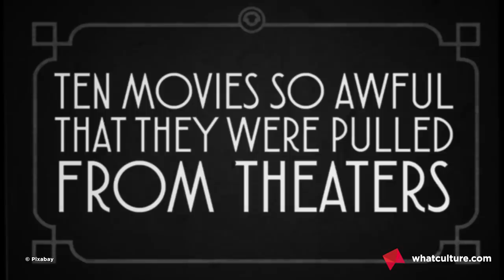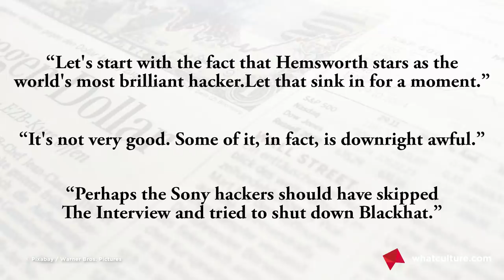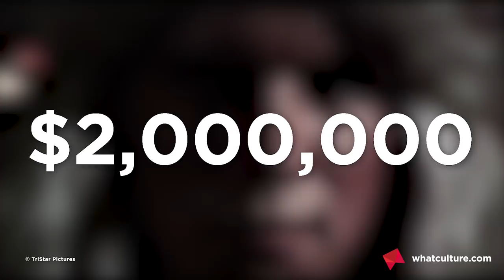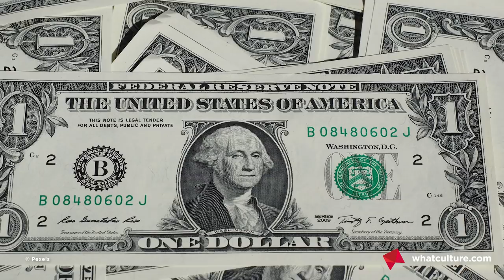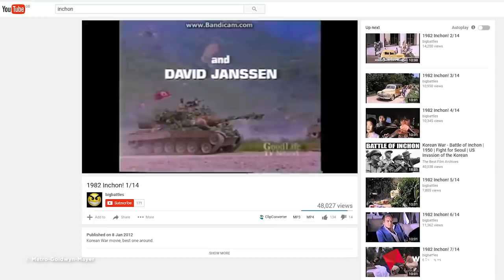10 Movies So Awful They Were Pulled From Cinemas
When Hollywood had to cut its losses and surrender to bad cinema.